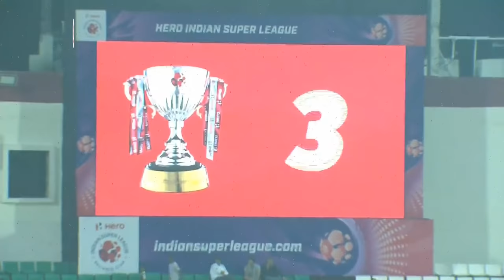Odisha FC 4-4 Kerala Blasters FC - Match 89 Highlights | Hero ISL 2019-20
The match ended 4-4 as both the teams shared points in their last match of the season. Among the scorers were Manuel Onwu with a hattrick, Bartholomew Ogbeche with a brace, Messi Bouli and Martin Perez Guedes.